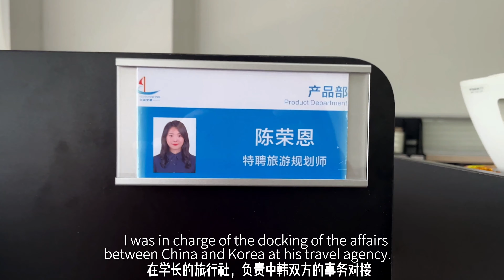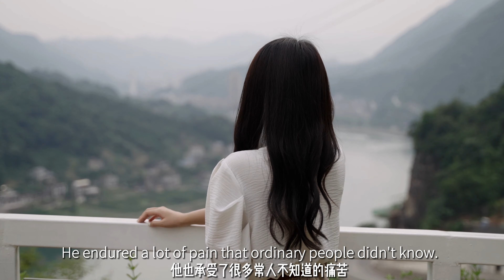The Story of a Korean Girl Who Has Been in Yichang for 3 years.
The fate began in Korea, continued in China, and took root in Yichang. Let’s listen to the story of Rongen, a Korean girl who has been in Yichang, Hubei province for 3 years.